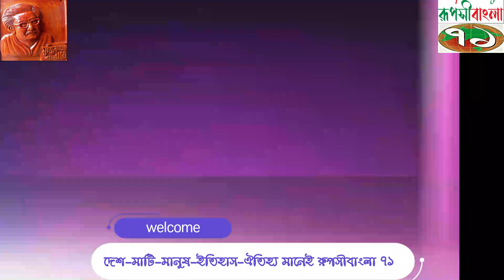Ruposhibangla71tv.ছবি আঁকা শিল্পিদের চিত্র,একুশের বই মেলা ২০২২,কেমন আছে আমাদের আর্টিস শিল্পিগণ?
Ruposhibangla71tv.is your own tv channel & own Voice.ছবি আঁকা শিল্পিদের চিত্র,একুশের বই মেলা ২০২২,কেমন আছে আমাদের আর্টিস্ট শিল্পিগণ